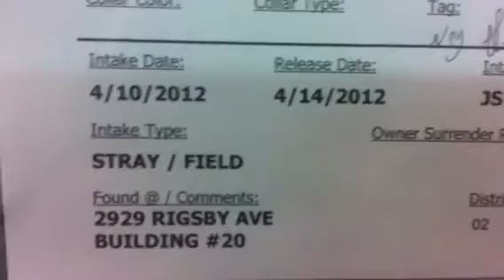4-14 208366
TD